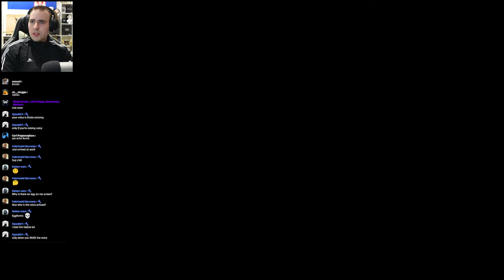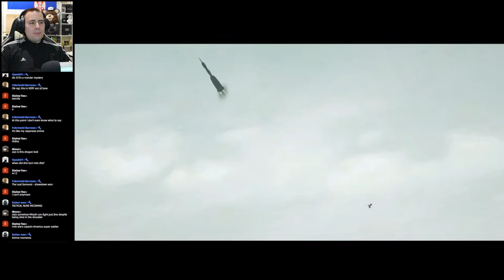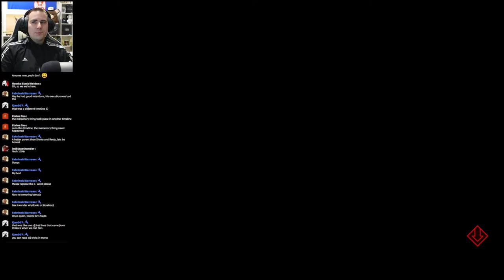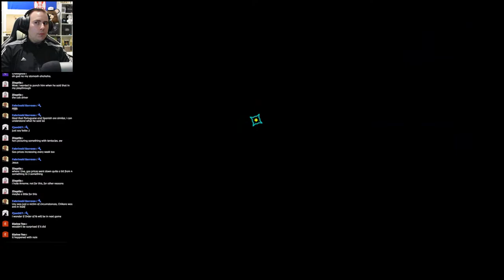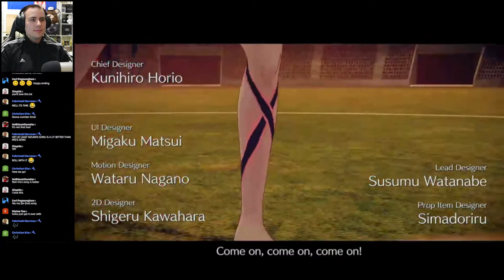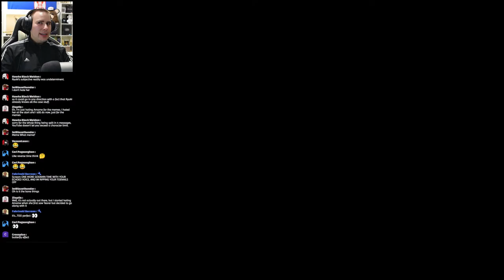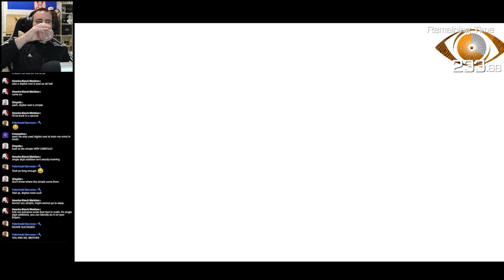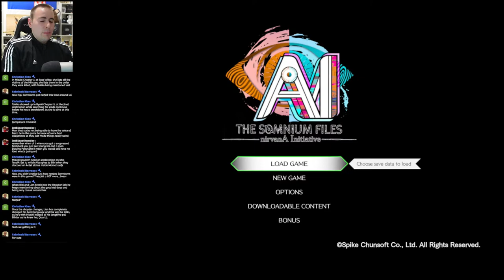MIZUKI ROUTE ENDING | Let's Play - AI THE SOMNIUM FILES nirvanA Initiative 13-| Walkthrough Reaction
Mizuki Route - Let's Play AI the Somnium Files nirvanA Initiative Gameplay Walkthrough | 📺 📺 Reactions

Dangan Ronpa V3 Killing Harmony, Danganronpa V3 Let's Play Part 1, Danganronpa V3 BLIND Let's Play Part 1, Danganronpa V3 English Let's Play

ChronosUltimax, Weeby Newz, SHSL Blaze, NicoB, Azzman, Markiplier, CinnamonToast Ken, Ninja Kuma, Valwinz, Ninja Kuma Reacts, Piesenpai, Razzbowski, The NyanCave

kotaro uchikoshi, Spike Chunsoft, Kazutaka kodaka

Ai the Somnium Files Iris Death Scene Reaction, Ai the somnium files true ending reaction, Iris Route Ending Reaction